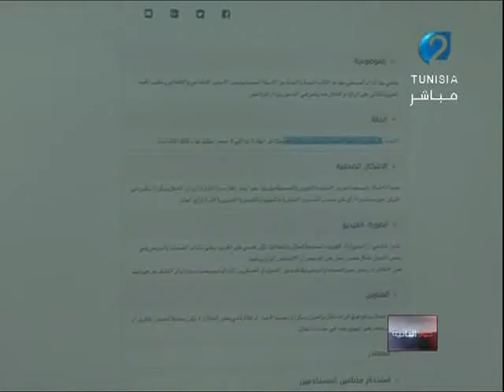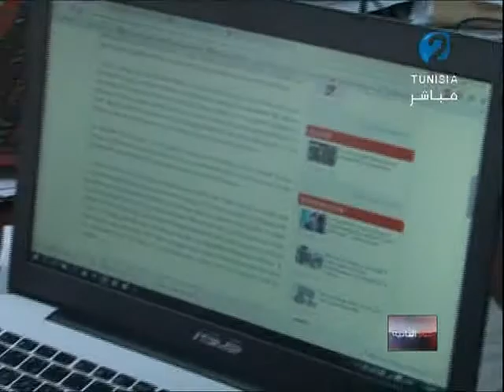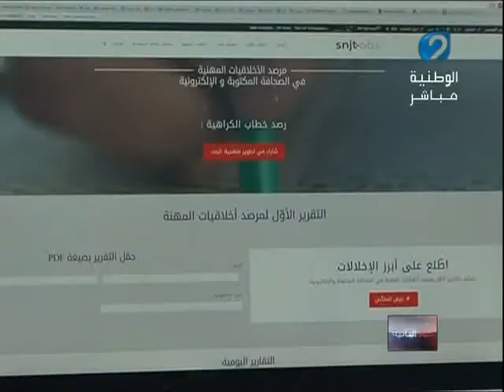حوار الثانية 10 03 2016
برنامج حواري يتناول عدة مواضيع في مجالات مختلفة...صحة و تعليم و سياسة و اقتصاد و تغطية لأهم مواضيع الساعة